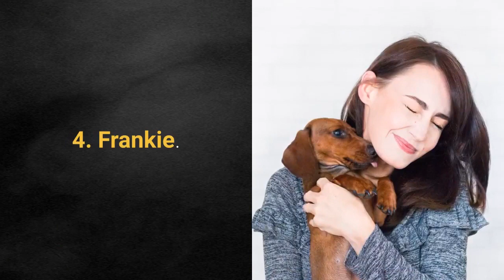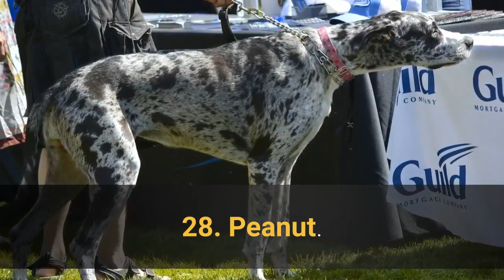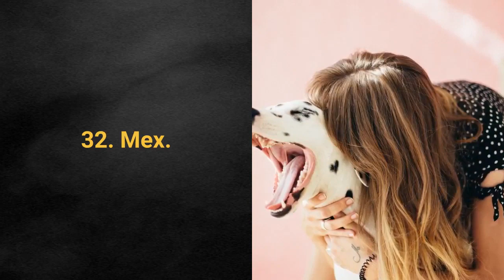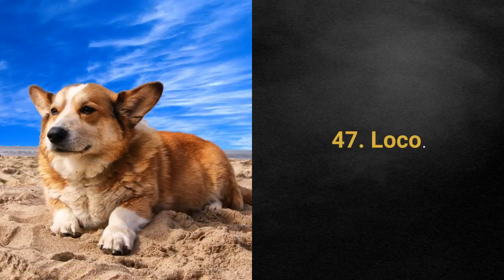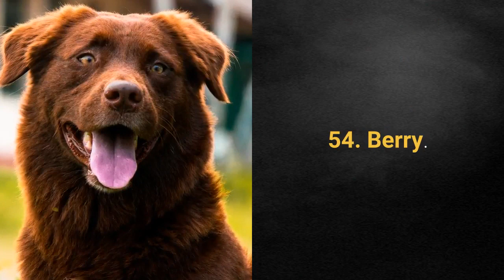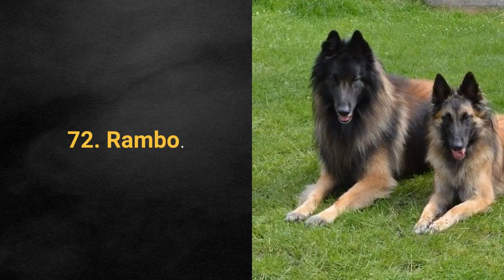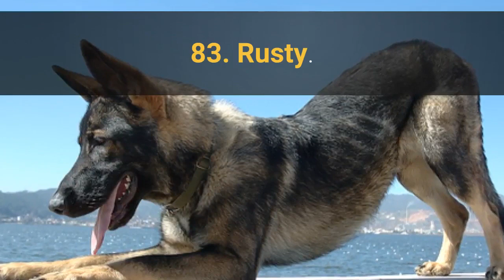🐕 TOP 100 BEST Dog Names For Male – Dog Name Ideas 2021!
Of all the possible dog names, I have singled out only the best dog name ideas for you to choose the perfect one.

TOP 100 best dog names for male:

1. Charlie.
2. Max.
3. Coco.
4. Frankie.
5. Oliver.
6. Leo.
7. Jack.
8. Rocky.
9. Bo.
10. Jax.
11. Bubba.
12. Rocco.
13. Ben.
14. Benny.
15. Cesar.
16. Rex.
17. Lord.
18. Zeus.
19. Roni.
20. Oscar.
21. Uni.
22. Murphy.
23. Puffy.
24. Teddy.
25. Beau.
26. Loki.
27. Gunnar.
28. Peanut.
29. Blue.
30. Lucky.
31. Nicky.
32. Mex.
33. Lex.
34. Ari.
35. Finn.
36. Loki.
37. Thor.
38. Simba.
39. Ziggy.
40. Maverick.
41. Hue.
42. Arinie.
43. Blacky.
44. Edi.
45. Flocky.
46. Noa.
47. Loco.
48. Yoda.
49. Lotto.
50. Joey.
51. Remy.
52. Prince.
53. Tyson.
54. Berry.
55. Micky.
56. Oreo.
57. Chance.
58. Garo.
59. Gus.
60. Beethoven.
61. Oleg.
62. Ares.
63. Nino.
64. Sparky.
65. Nero.
66. Pinky.
67. Reno.
68. Bruno.
69. Ralfi.
70. Maximus.
71. Ramos.
72. Rambo.
73. Dexter.
74. Cody.
75. Ranger.
76. Tank.
77. Bandit.
78. Chewy.
79. Sam.
80. Shadow.
81. Odin.
82. Walter.
83. Rusty.
84. Brutus.
85. Mac.
86. Buddy.
87. Tedy.
88. Romeo.
89. King.
90. Wolfy.
91. Duke.
92. Vader.
93. Ziggy.
94. Scout.
95. Otis.
96. Tesla.
97. Obi.
98. Ollie.
99. Pixy.
100. Amos.